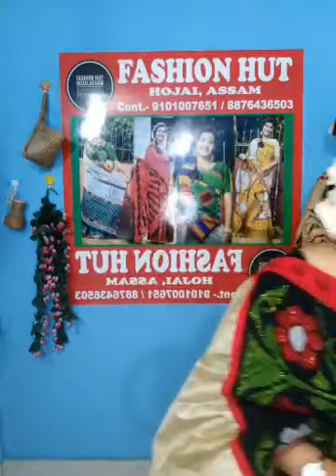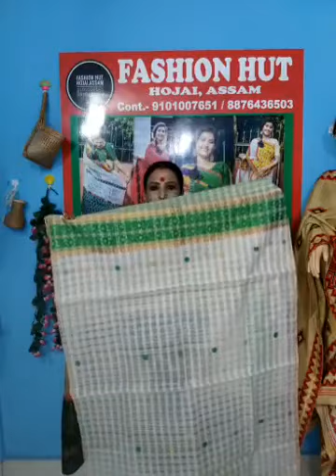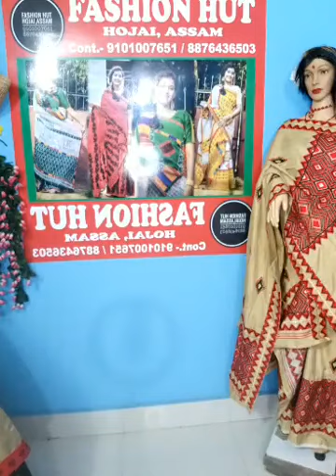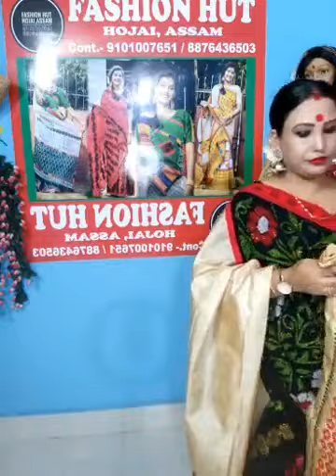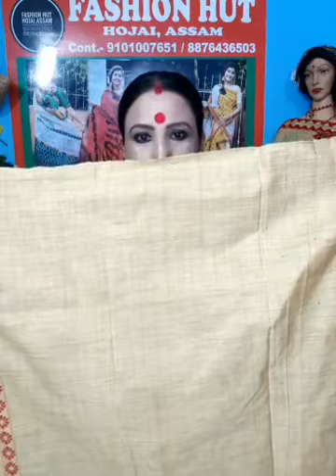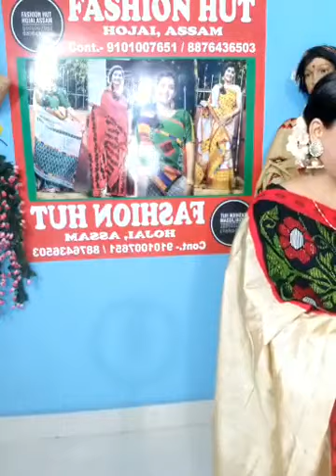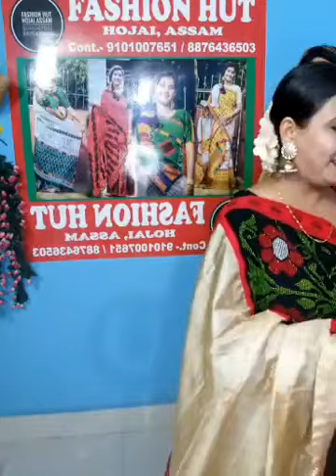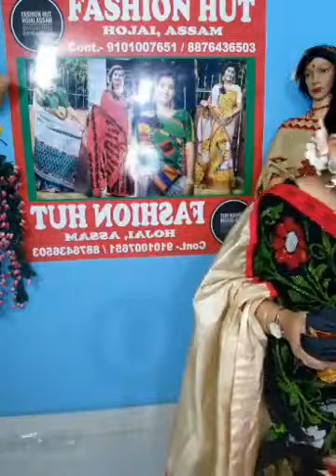mekhela chadar collection at reasonable price